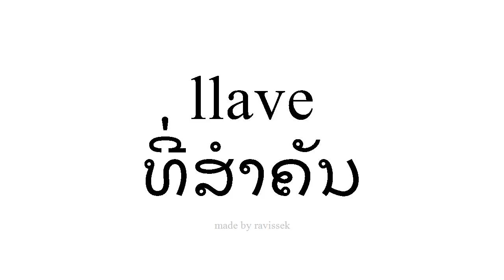ຮຽນຮູ້ ແອສປາໂຍນ ທີ່ສໍາຄັນ